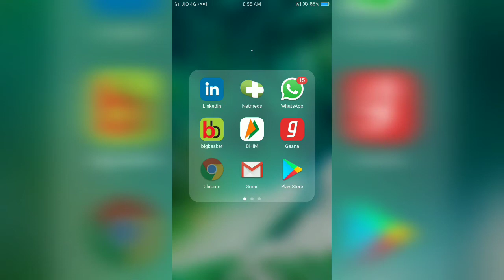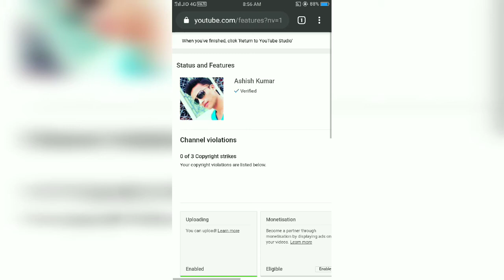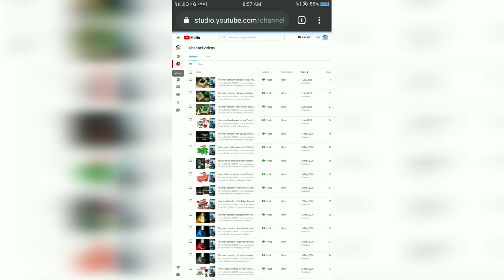How to verify your YouTube account || YouTube pe aapna channel kese verify kare || Ashish Kumar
Aaj hum batane ja rahe ki YouTube pe aapna  channel verify kese kare?